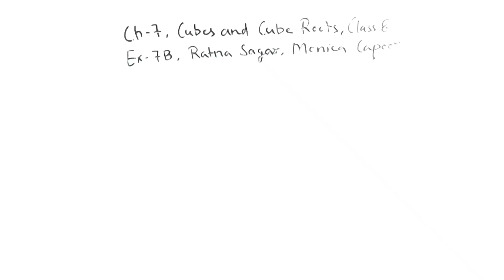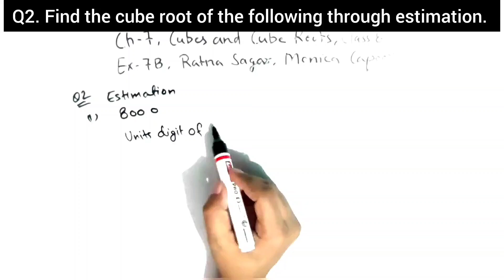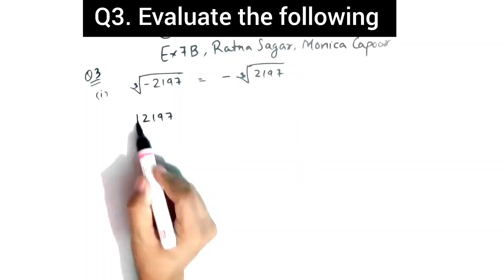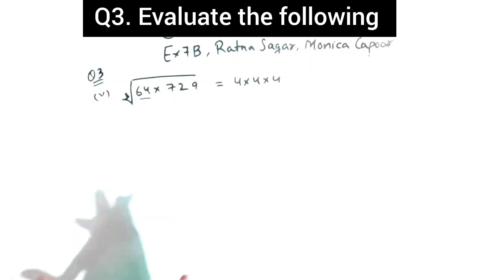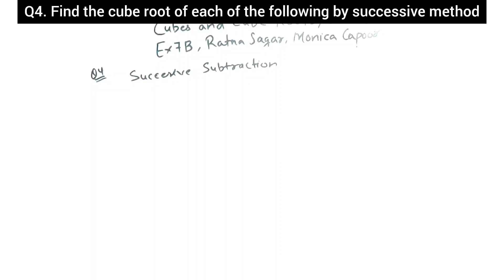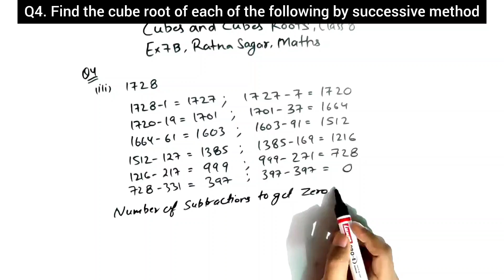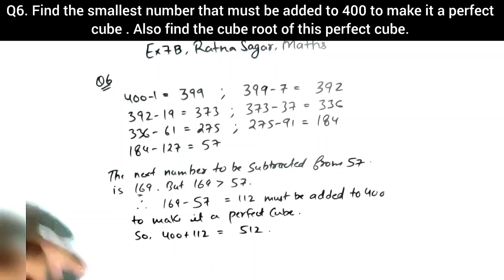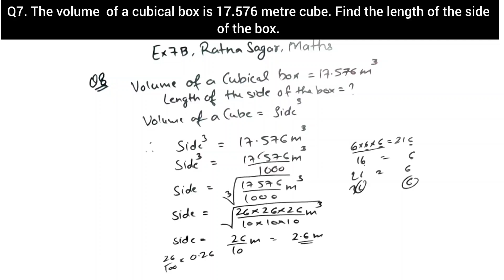Ex-7B Complete || Ch-7 (Cubes and Cube Roots) || Ratna Sagar/Monica CAPOOR || Class 8